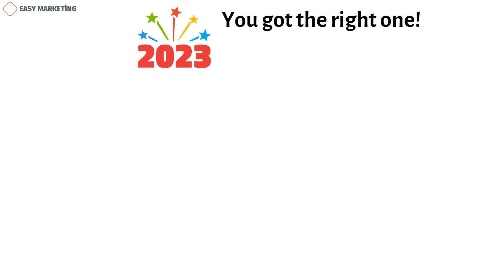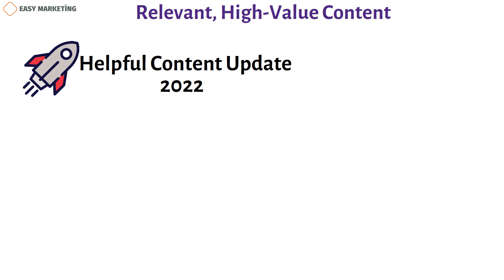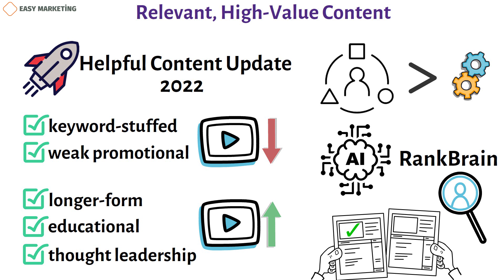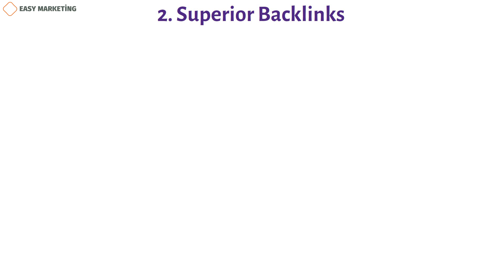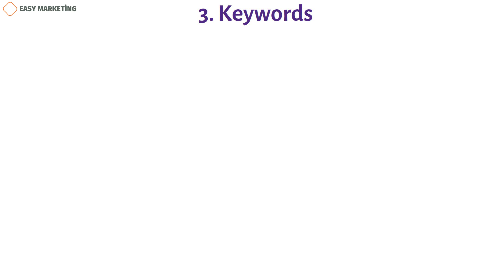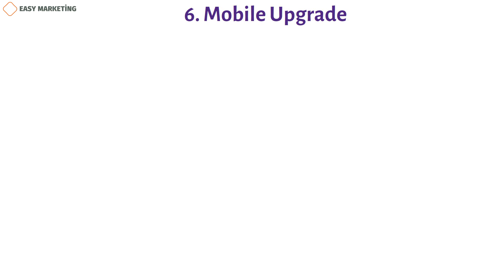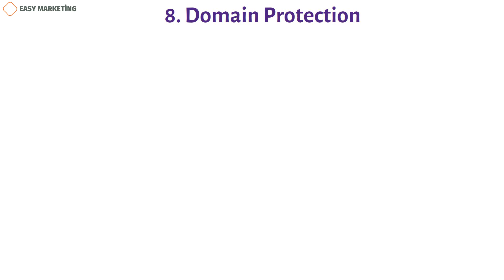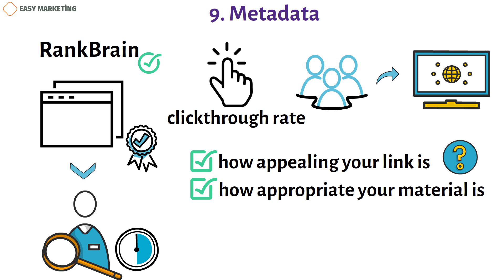Google SEO: Google SEO ranking factors in 2024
Google SEO ranking  best practices evolve and develop over time, just like web design trends do. Google is continually assessing the elements that visitors perceive as being on a high-quality page. If you want to maintain your position at the top of the search engine results pages, it's critical to stay on top of these ranking variables .Nobody (apart from perhaps Google itself) possesses a crystal ball that can predict with certainty what these ranking variables will be in 2023. However, we may still assess the available data, consider the most recent trends, and use Google's official guidance as a guide.It's crucial to understand that Google considers 200 ranking factors when deciding how to rank websites. But what about posting content that is prepared for each of these 200 signals? Impossible. Fortunately, not all of these signals are equally significant, and you may tailor your content to the elements that have the greatest impact.

Let's look at the top 10 ranking elements that most SEO professionals believe content marketers should concentrate on.

Relevant, High-Value Content
Google's highly anticipated Helpful Content update launched in 2022. which proved to be exactly what it claimed to be. In this update, keyword-stuffed, weak promotional content fell in the rankings. Unsurprisingly, the ranks of longer-form, educational, thought leadership content increased.And the Helpful Content upgrade just carried on Google's recent trend of emphasizing user experience over technical aspects.They confirmed last year that the third-most significant element in determining where a given web page appears in the search results is the AI-powered system RankBrain. In an effort to assess the relevance and value of search listings, RankBrain examines user interaction with such listings. For instance, a page that offers helpful information and encourages user engagement is more likely to score highly than one that is weak, uninformative, or has a high bounce rate.

In order to rank in the top search results for a certain phrase, you must make sure your content contains relevant keywords. Keywords are still vital. Google's algorithms, nevertheless, are now far more capable of determining if your material actually covers a topic in a relevant way or is merely keyword-stuffed.The main benefit of RankBrain is that it removes content with excessive keyword density from the top Search Engine Results Page ( SERP) . Instead, it prioritizes the content that answers the question in the most relevant, valuable, and high-quality ways. There is therefore no tried and proven method of optimizing for RankBrian itself. As you can see, there isn't just one approach to optimize for RankBrain since there isn't one. Instead, it's about understanding what matters most to your audience in particular and producing genuine, valuable content that meets their requirements. Although quality and relevance are still more important than keywords and other ranking factors, RankBrain won't get your content to the top of any SERP without them.

2. Superior Backlinks
Possibly the most significant aspect directly affecting your rankings are backlinks. Backlinks are links from one website to a page on another website.They serve as the basis for PageRank, the key component of Google's ranking system. While PageRank itself hasn't been changed in a while, Google verified that they still utilize it well after the previous update.Backlinks aid in the evaluation of your authority by Google and aid in the discovery of your material by other online users. A well-planned link-building strategy must be in place in addition to producing high-quality content.Still, quality is prioritized over quantity.

3. Keywords
It's simple to mistakenly believe that keywords are no longer significant because so much of the discussion centers on the need for marketers to eliminate keyword stuffing  and put more emphasis on quality.This is the furthest thing from the truth. When it comes to SEO, it's true to state that keywords are no longer the end-all and be-all that they once were, but they're still crucial. Actually, the approach to using keywords has evolved more than the necessity of using them.The AI that powers Google's algorithms is getting smarter, and they expect more from content creators than content that is stuffed with keywords but offers little in the way of real value, according to Google's messaging on RankBrain and some other variables (that we'll discuss soon).These days, you can utilize keyword analysis to create a content strategy and identify subjects that would interest your target market. To help raise your ranks, you can place keywords in your text's titles, headings, and body. However, you can't rely solely on keywords.